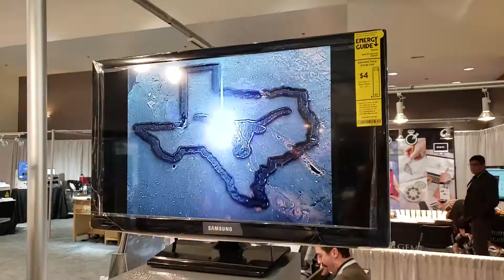How to engrave on Gem stones with Z Tech's QM Plus lasers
On Facebook at ztechlasersUSA
On YouTube at Z Tech lasers
Direct telephone number at 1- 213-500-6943 or on WhatsApp, Viber, WeChat or Kakaotalk at the same number